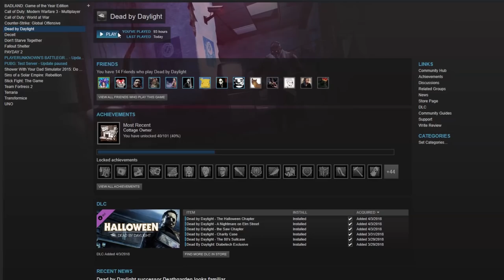THE TOXIC NEA IS FINALLY BACK IN DEAD BY DAYLIGHT!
I recorded this the second I woke up so if i'm not as talkative as I usually am now you know why.
► Youtube Profile Picture Artist - Kokiyu
► Song's:
● 0:00 - San Holo - Donkey Kong
● 19:59 - Abstract - 22 (feat. Delaney) (Prod. Blulake)